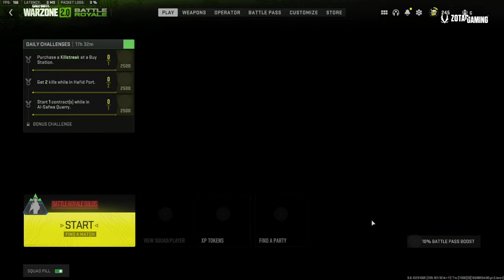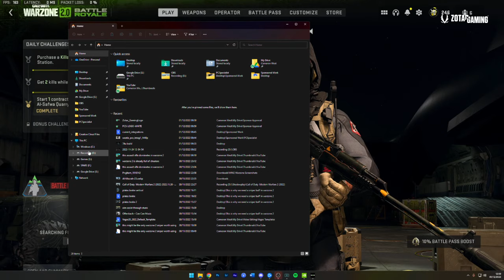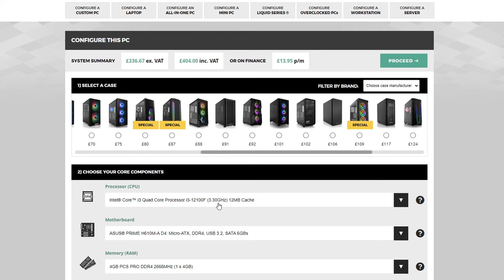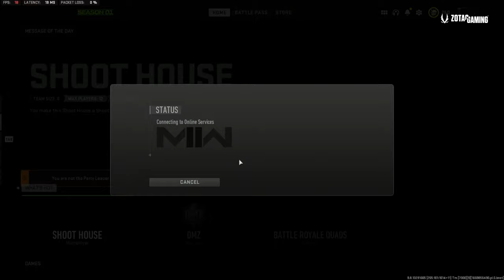This Assault Rifle DOMINATES in Warzone 2..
The Kastov 762 is a fantastic mid-range assault rifle for Warzone 2 with strong damage output and with the right attachments, decent recoil control as well. Try this Warzone 2 Kastov 762 best class setup (best loadout) and let me know what you think of it down in the comments. Enjoy this Warzone 2 sniper gameplay.